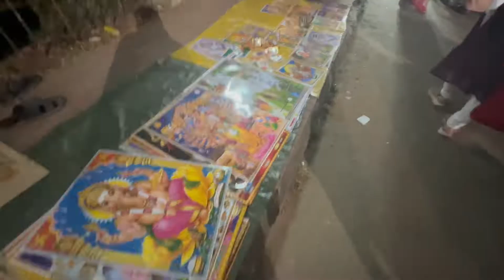Temple Festival In Kerala കേരളത്തിലെ ക്ഷേത്രോത്സവം Velloorkunnam Mahadeva Temple , Muvattupuzha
velloorkunnam mahadeva temple , muvattupuzha

In this vacation, as another memory ,we have visited temple festival with parents after 7years.

Happy to see these traditional festivals and for Myat and Shonplay visited to our temple festival as first time.

We enjoyed seeing traditional cultured dances and having traditional snacks in the festival.